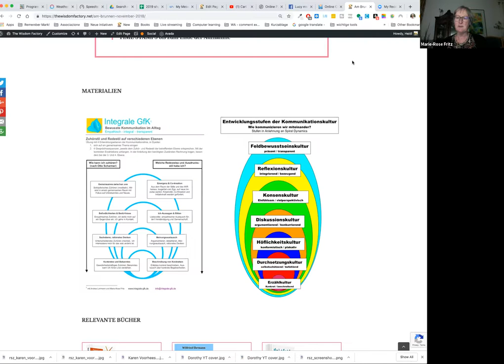Die Frauen am Brunnen: die integrale Eben des Bewusstseins